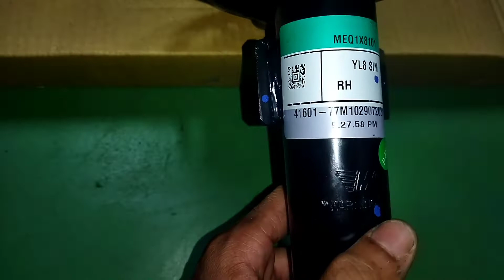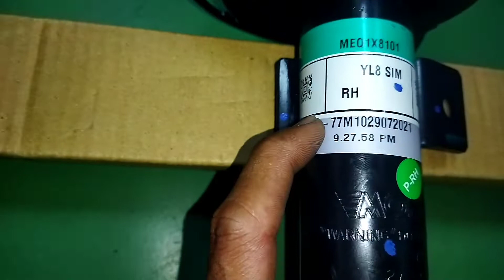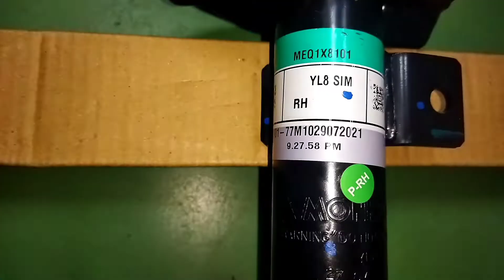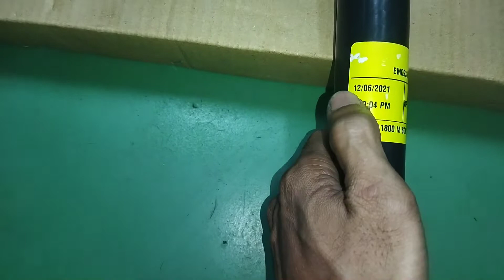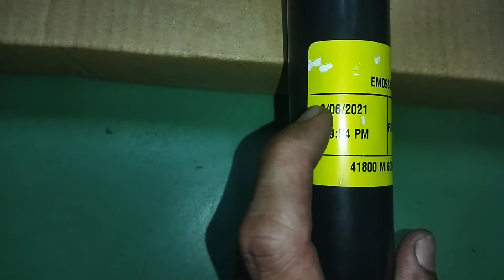CARA MEMBACA MELIHAT KODE PRODUKSI SHOCK ABSORBER,SHICK BREAKER/SUSPENSI/TANGGAL PRODUKSI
CARA MEMBACA MELIHAT KODE PRODUKSI SHOCK BREAKER/SUSPENSI/ TANGGAL PRIDUKSI